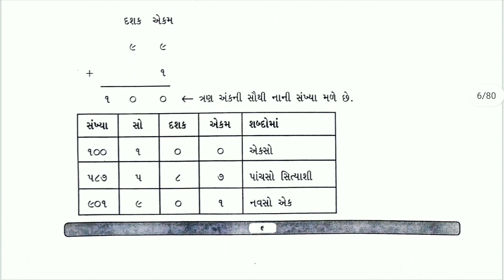std 5 maths chapter 1 to 7 gyan setu solution | EP 10 | 13/07/2021 | bridge course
bridge course dhoran 5 maths ch 1 to 7 solution , ep 10 , date 13/07/21 solution , standard 5 maths ch 1 to 7 solution , gyan setu bridge course solution class readiness

(1) std 5 maths ch 1 to 7  gyan setu 13/07/21
(2) standard 5 maths ep 10 solution
(3) dhoran 5 maths 13/07/21 solution
(4) standard 5 ganit 13 july 2021 ep 13
(5) std 5 maths ch 1 to 17,  july 2021 bridge course solution

std5mathsch1to13#13/07/21#ep10solution#gyansetu